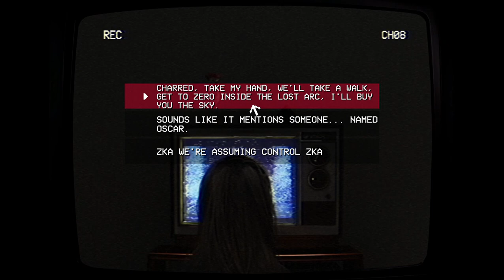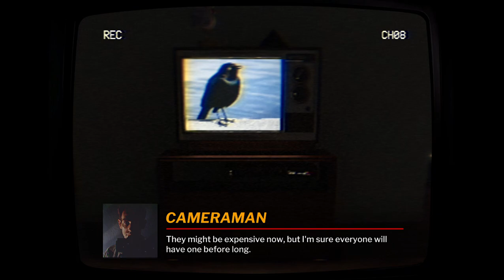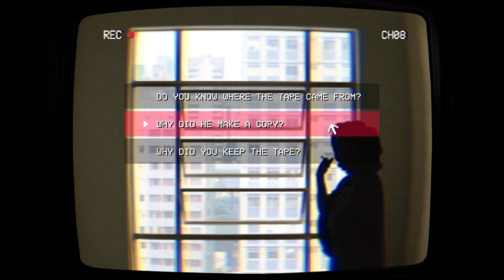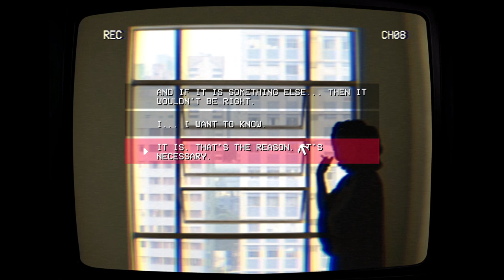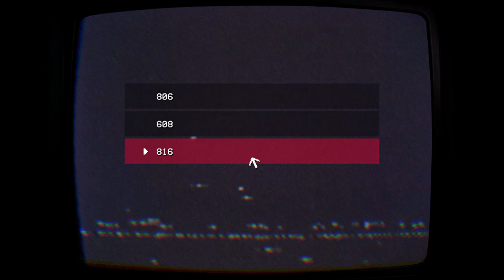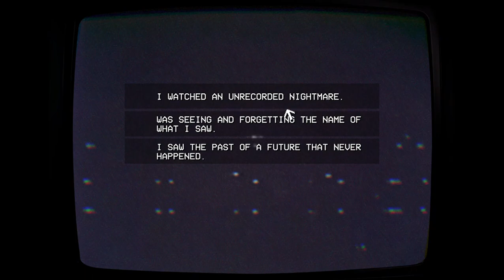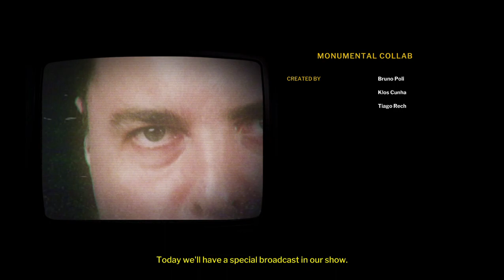The Ultimate Guide to Teleforum PC Gameplay Walkthrough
Join us for a thrilling PC gameplay walkthrough of Teleforum! Immerse yourself in this epic gaming experience as we explore this action-packed adventure game on PC.

With stunning graphics and intense gameplay, this is a must-see for any gaming enthusiast. Don't miss out on our walkthrough of Teleforum on PC!